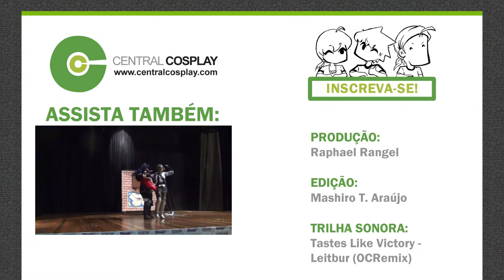WCS 2014 - Vencedoras Seletiva KODAMA-DF